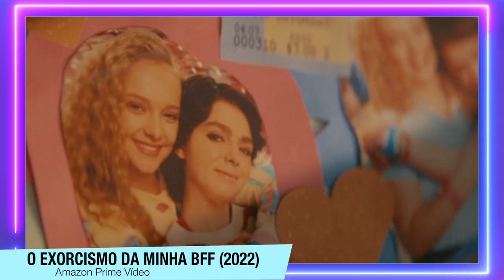O Exorcismo da Minha Melhor Amiga | Um FILME RUIM com um FINAL Anticlimático (Com Spoilers)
O Exorcismo da Minha Melhor Amiga chegou na Amazon Prime Vídeo, e aqui está um vídeo com spoilers, sobre esse filme ruim.

Sinopse: O filme se passa no ano de 1988 e as alunas do segundo ano do ensino médio Abby e Gretchen, são melhores amigas desde a quarta série. Mas depois que uma noite de mergulho dá desastrosamente errado, Gretchen começa a agir de forma diferente. Ela está mal-humorada e irritável. Além disso incidentes bizarros continuam acontecendo sempre que ela está por perto. A investigação de Abby a leva a algumas descobertas surpreendentes, e quando essa história chegar a uma conclusão aterrorizante, o destino de Abby e Gretchen será determinado por uma única pergunta: a amizade delas é poderosa o suficiente para derrotar o diabo?